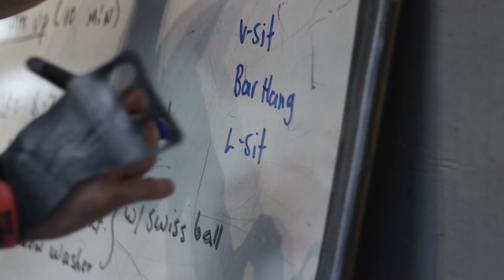Last workout before the big move - Muscle ups and handstand walks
In 2019, Bizz Fitness moved locations.  This was our last workout on Woodside Lane before moving to Prospect Street.